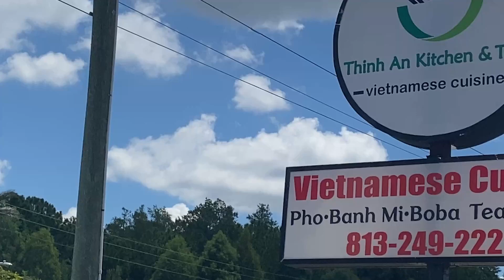Thinh An Kitchen Tampa Bay Florida Vietnamese Food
Showing the Pho, Bun Bo Hue, Vermicelli Noodles, and hot food items at Thinh Anh Kitchen.
Best Vietnamese coffee.